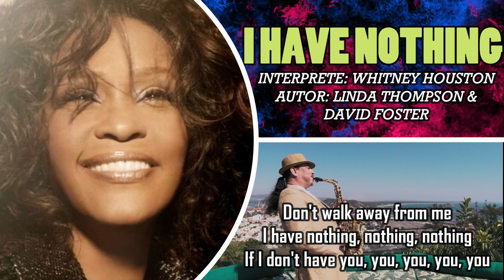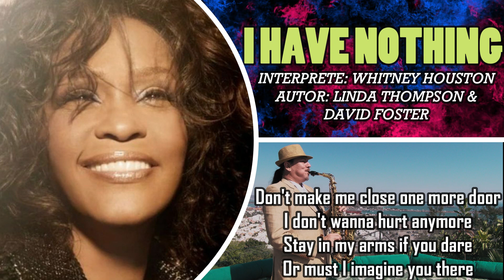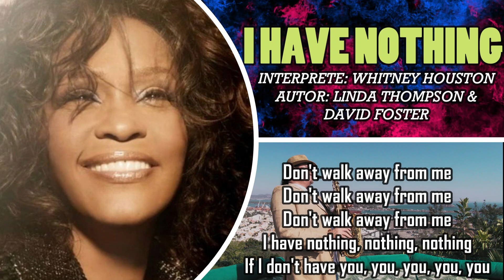🎷 Baladas Romanticas Instrumentales Vol 13 para enamorados 🎷 Musica relajante 🎷 Saxofon 🎷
La Magia del Sax interpretando de manera magistral las mejores baladas romanticas de los 70´s, 80s, 90s y 2000 de artistas de nivel mundial. Incluyo las letras de las canciónes. La mejor musica relajante para descansar, estudiar y dormir.

0:00   I HAVE NOTHING (WHITNEY HOUSTON)
4:56   SEXO, PUDOR Y LAGRIMAS (ALEKS SYNTEK)
8:53  WRITINGS ON THE WALL (SAM SMITH)
13:32  YOU´VE GOT A FRIEND (CAROLE KING)
18:00 HOPELESSLY DEVOTED TO YOU (OLIVIA NEWTON JOHN)

➤ Escucha mi música en las diferentes plataformas digitales! / Listen my music on the different digital platforms!